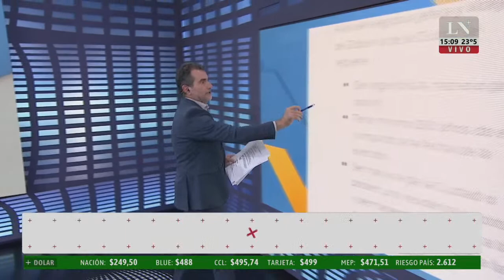Paso y gobierno en campaña. Las 3 de las 3 con Paulino Rodrigues